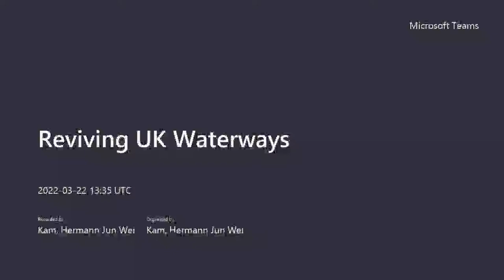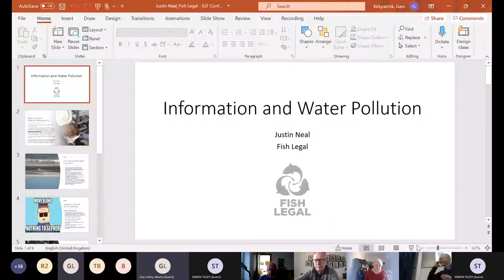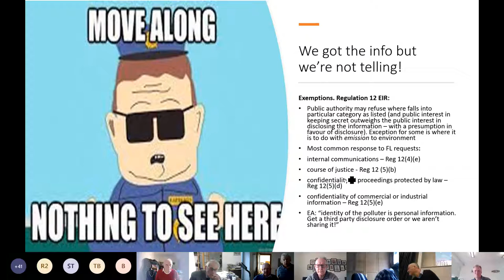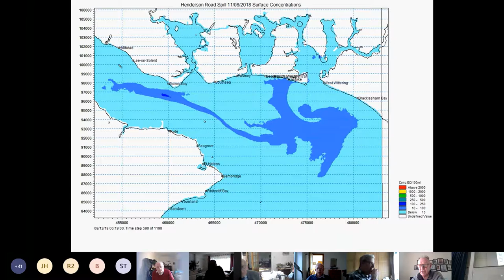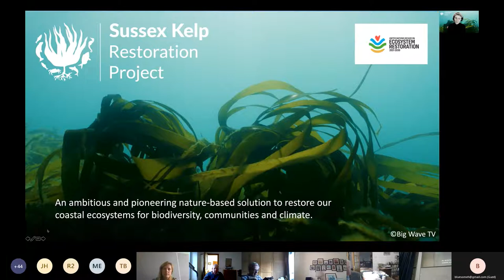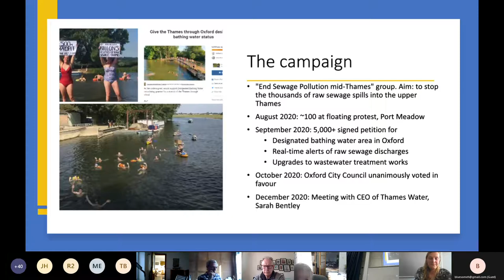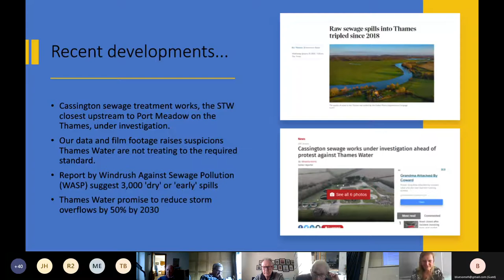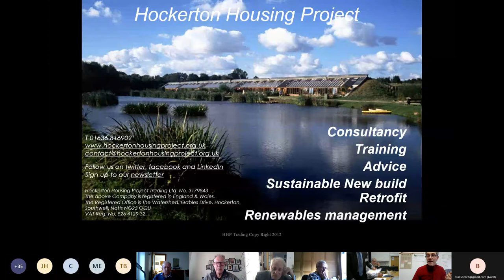Reviving UK Waterways - Part 2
This all-day seminar, organised by Imperial's Centre for Environmental Policy (CEP) and the Environmental Law Foundation (ELF), explored the impact of industrial, agricultural and sewage pollution on communities in close contact with rivers and waterways. It aimed to find practical opportunities to resolve the key environmental issues affecting those communities. Watch part two of the event above.